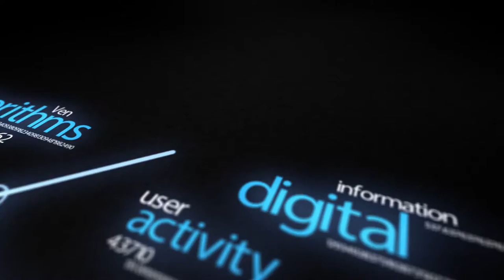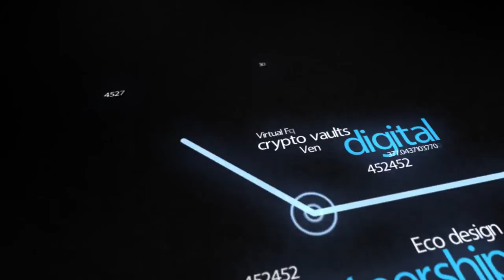WEF Davos 2015 Hub Culture Interview with Kitty Parry